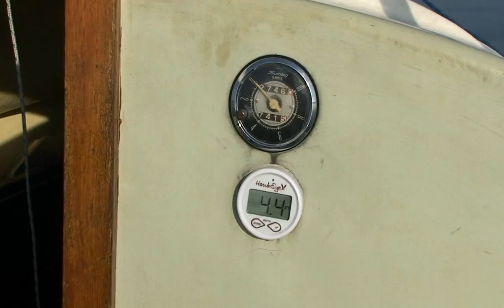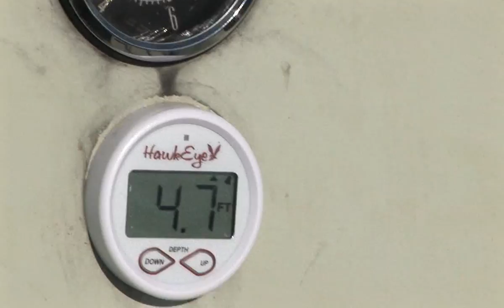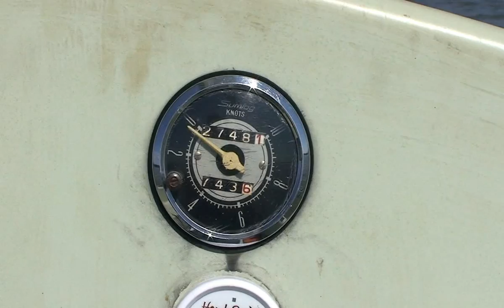ktl 074 film riding the tide up the colne on the old slug